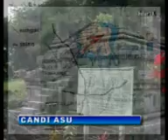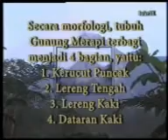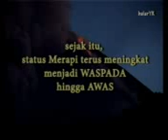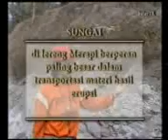MERAPI&CANDI-01.3GP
Format 3GP, bagian ke-1